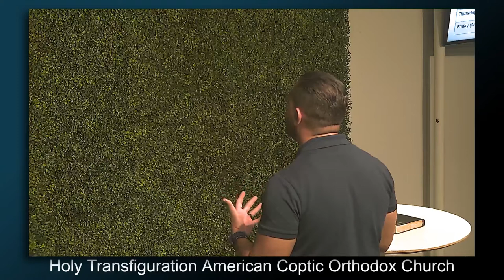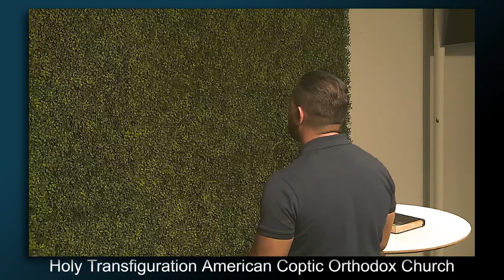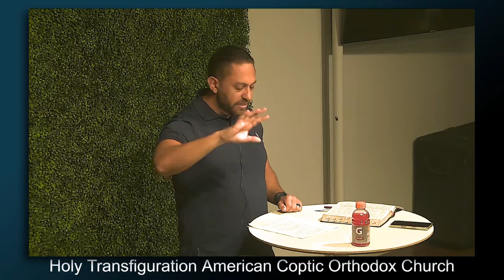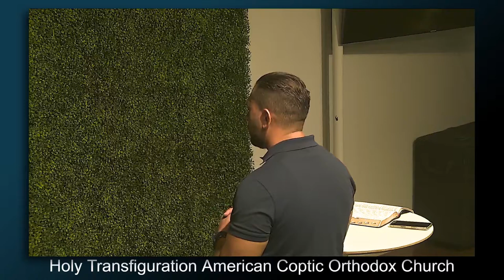The Slow Fade - the story of King David